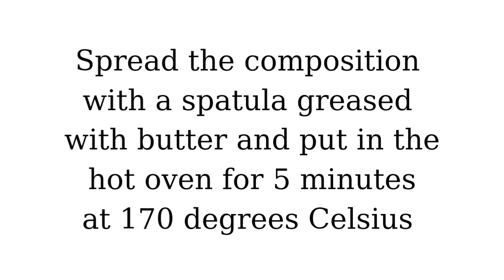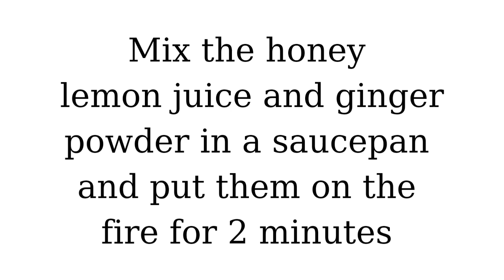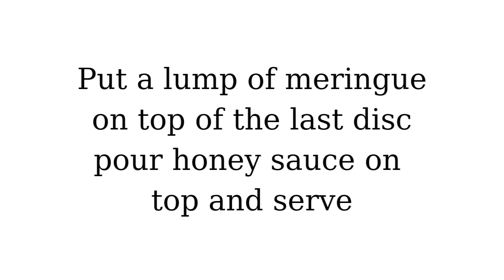Cinnamon wafers with chocolate mousse and honey || recipe for wafers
Ingredients
For the wafers:
50 g of honey
50 g of butter
50 g milk powder
70 ml orange juice
50 g white flour
1 tablespoon of cinnamon

For the egg white foam:
4 egg whites
30 g of sugar

For the foam:
300 ml of sweet cream
150 g of bitter cocoa
100 g of sugar
100 g of honey
35 g of butter
1/2 vanilla pod

For the sauce:
300 g of honey
3 lemons
ginger powder